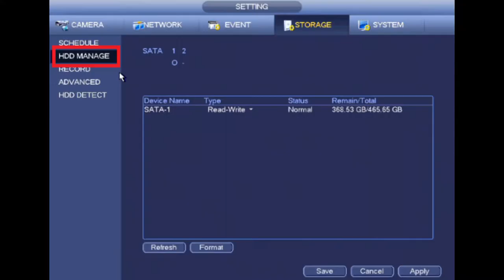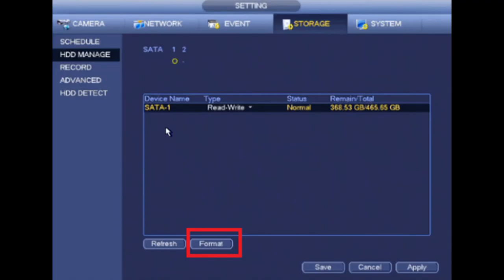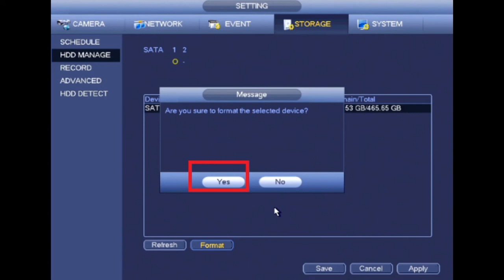How to Solve Hard Disk Problem in DVR/NVR | CCTV Hard disk issue | Recording Issue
Dosto aaj hum log DVR  or NVR me Recording hone me aane wali Problem aur uske solution ke bare me bat karenge.
Hard disk se related jo bhi possible issue ho sakte hai un sabke ke solution es video me discuss karenge..